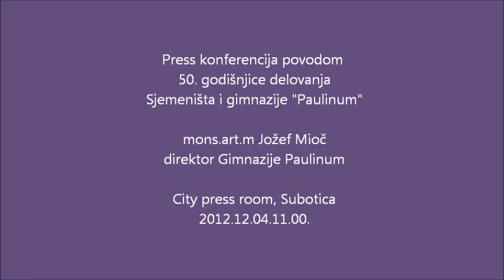Jožef Mioč o Paulinumu